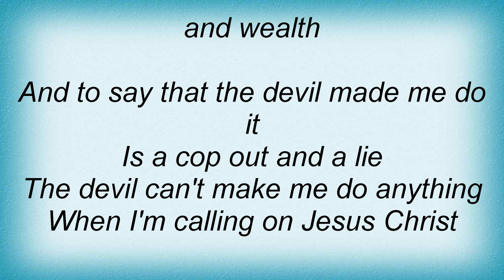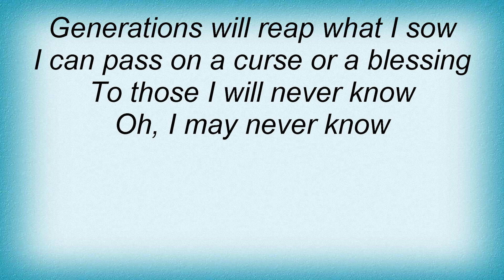Sara Groves - Generations Lyrics